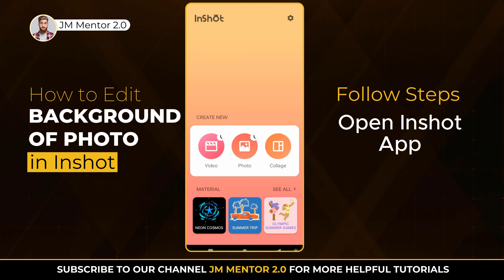how to edit background of photo in inshot 2024 - Best Method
In Today's Video You will Learn how to edit background of photo in inshot 2024 - Best Method and i will also tell you about how to remove a background from a picture using inshot app and this is the best way to inshot photo editor background remover tutorial.